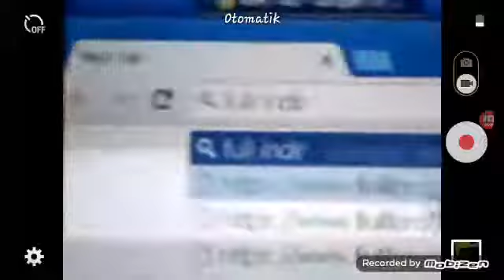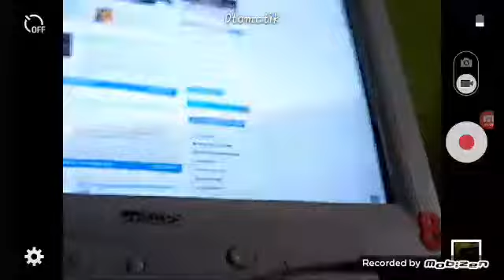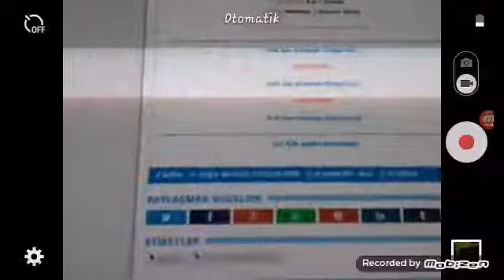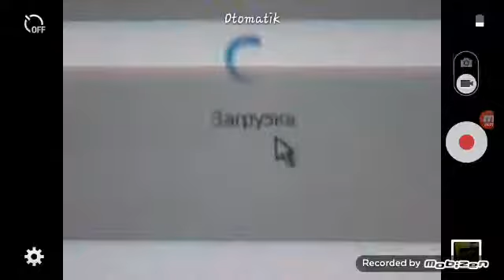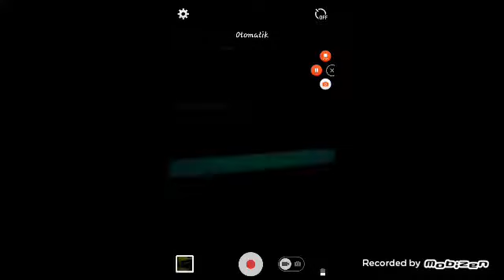Gat San andreas nasil indirilir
Merhaba arkadaslar size gta san andreas nasil indirilir acikladim